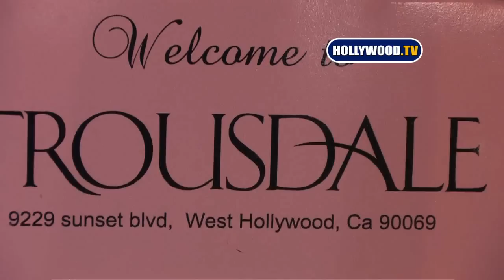Samantha Ronson Hide From Cameras While Justin Gaston Drives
Samantha Ronson Hide From Cameras While Justin Gaston Drives At Trousdale In West Hollywood, California. U.S.A.